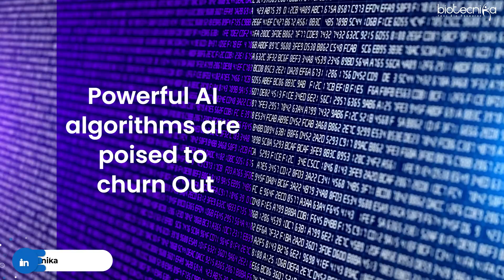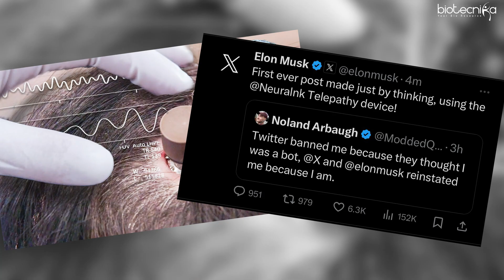Top 10 Crazy Life Science Research Predictions Over the Next 24 Months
Dive into the future of life science with our Top 10 Crazy Predictions for the Next 24 Months! From artificial wombs to brain-computer interfaces, we're on the brink of incredible breakthroughs. Join us as we explore the potential of AI in drug discovery, the rise of lab-grown meat, and the ethical debates surrounding pig-to-human organ transplants. But it's not all rosy - stay informed about the looming threats of pandemics and bioweapons. Watch now to stay ahead of the curve on the latest trends and predictions in life science research!

00:00 - Introduction
00:25 - Artificial wombs development
01:48 - AI revolutionizing drug discovery and brain-computer interfaces
03:39 - Breakthroughs in brain-computer interface technology and 3D printing of tissues
05:31 - Mainstream adoption of lab-grown meat
07:11 - Mainstream adoption of plant-based and lab-grown meat, pig to human organ transplants nearing clinical trials
08:56 - Vigilance against the return of COVID-19, new pandemics, and bioweapons
10:40 - Development of weapons despite global conventions
11:21 - Summary and conclusion